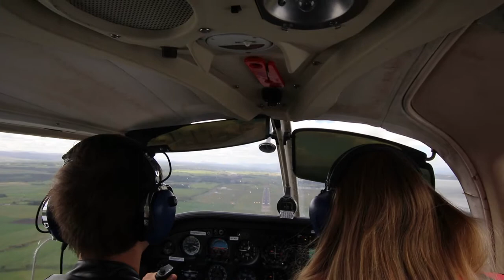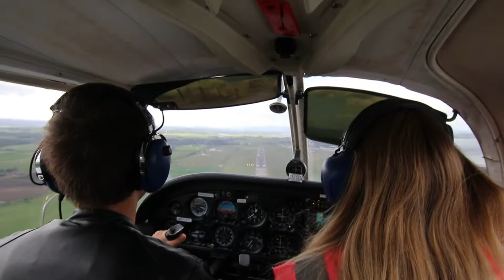Take-off and crosswind landing at Inverness Airport with a Piper PA-28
Take-off and crosswind landing at Inverness Airport with Highland Aviation's Piper PA-28 Cherokee G-LAZL. Take-off was from RWY 29 and landing was on RWY 23.